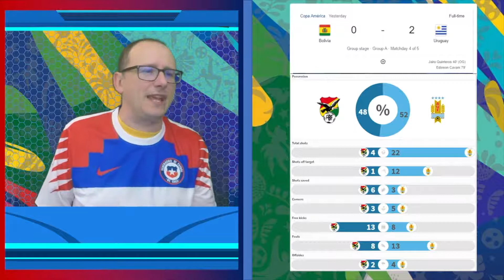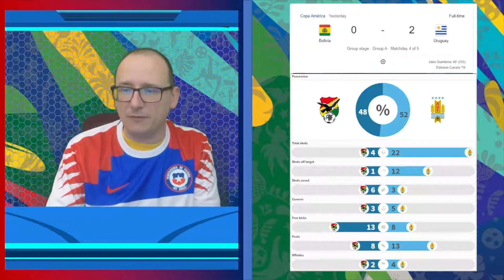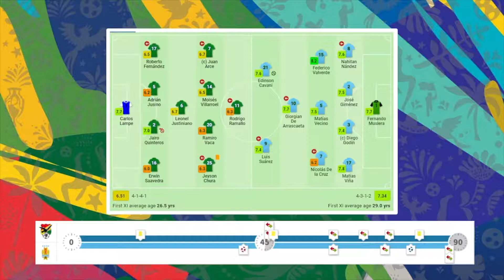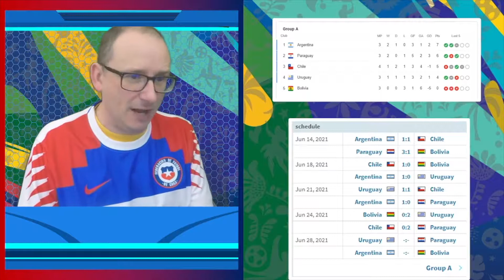CAVANI GOAL SEALS THE WIN - 2021 COPA AMERICA BOLIVIA 0 URUGUAY 2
56% |||. 28.4K/50K

Stevie Wotsa

. 28% 7/25

Uruguay confirmed their spot in the quarter finals of the 2021 Copa America after beating Bolivia 2-0.

An own goal from Quinteros opening the scoring before Cavani made sure of the points.

What are your thoughts on the Copa America so far?